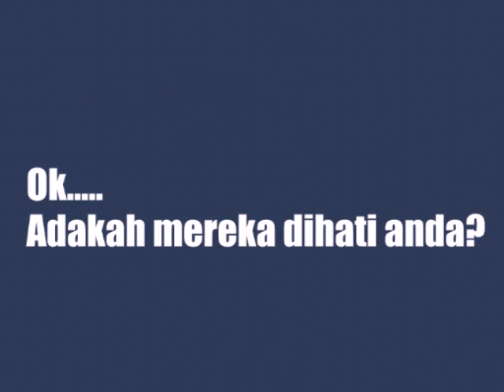Mari kita teka lagu ini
Anda minatinya...jom jawap..